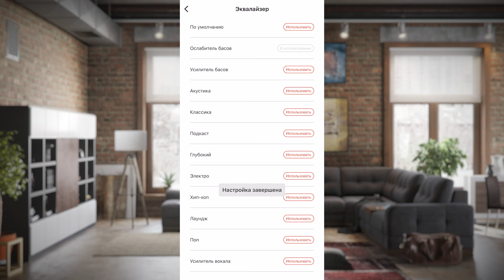1MORE PistonBuds Pro: ОБЗОР НОВИНКИ! КРУТЫЕ TWS-наушники 2022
Обзор 1MORE PistonBuds Pro, крутые беспроводные наушники с хорошим микрофоном,
с активным шумоподавлением и отличным звуком. Есть приложение для iOS и Android для настройки звука. Удобная посадка, сенсорное управление. А еще это самая настоящая новинка и при этом адекватной цене. Как это все работает? Стоит ли покупать? Что ждать по звуку? Все подробности в этом видео)))

Видео создано при поддержке 1MORE.